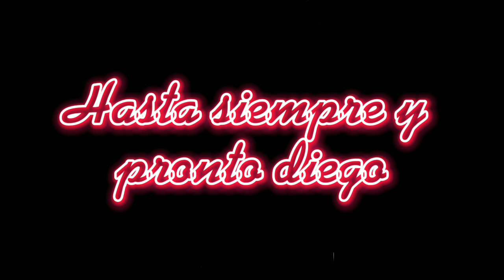Hasta pronto diego buena suerte @Dragon Studios 🐉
Denle like activen la campanita y no olviden suscribirse a mi canal y solo decirte diego que no olvides a los que te queremos mucho hasta luego querido amigo y fiel compañero @Dragon Studios 🐉